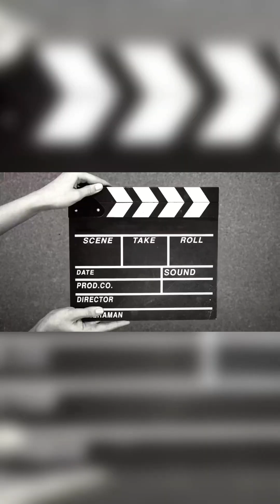ইফতার রেসিপি শর্ট কম্পিলেশন 📽️ Kesoara Sultana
00:00 ▶️ Beginning
00:01 🍗 চিকেন পোড়া রেসিপি
00:53 🍟 পিয়াজু রেসিপি
01:47 🍟 পিয়াজু রেসিপি - ২
02:42 🍗 চিকেন বিরিয়ানি রেসিপি
03:30 🥔 আলুর পিয়াজু রেসিপি
03:56 🍋 লেবুর সরবত
04:25 ⏹️ Ending